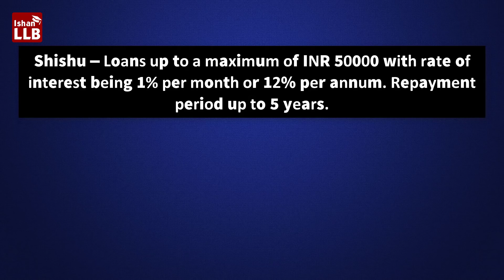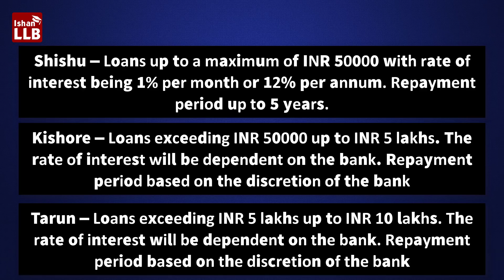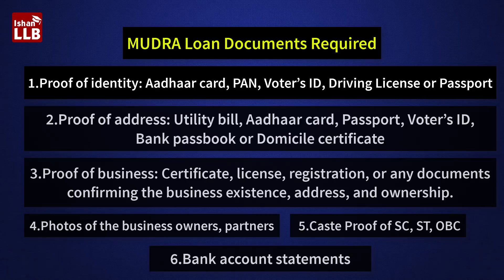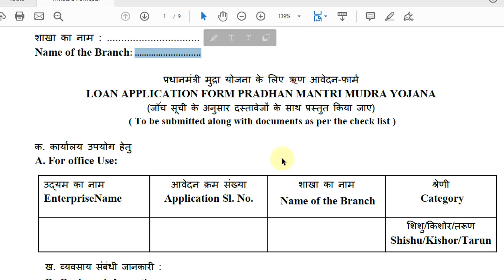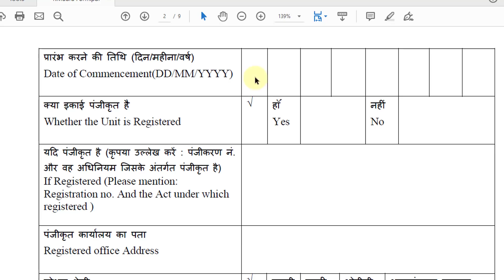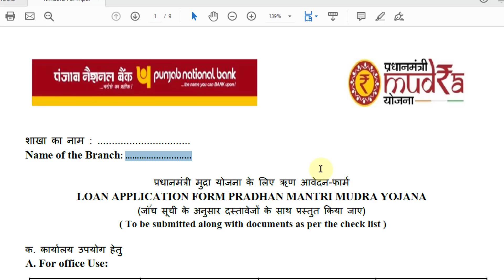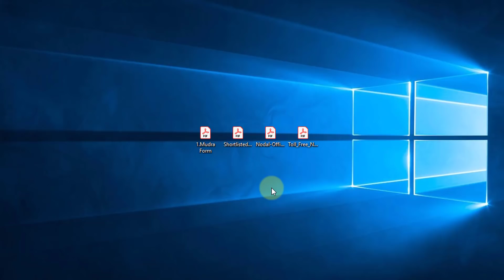How to Get Mudra Loan - Mudra Loan Details in Hindi | मुद्रा योजना में बिज़नेस के लिए लोन कैसे ले?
is video me aap janege ki mudra yojana me loan kaise lete hai, mudra loan ke liye konse documents lagte hai aur mudra yojana me loan kaise apply kare.

Micro Units Development & Refinance Agency Ltd. (MUDRA) is a new institution set up by Government of India to provide funding to the non-corporate, non-farm sector income generating activities of micro and small enterprises whose credit needs are below ₹10 Lakh.

Under the aegis of Pradhan Mantri MUDRA Yojana (PMMY), MUDRA has created three products i.e. 'Shishu', 'Kishore' and ‘Tarun’ as per the stage of growth and funding needs of the beneficiary micro unit. These schemes cover loan amounts as below:

Shishu: covering loans up to ₹50,000
Kishore: covering loans above ₹50,000 and up to ₹5,00,000
Tarun: covering loans above ₹5,00,000 and up to ₹10,00,000

Who is eligible for Mudra loan?: Anyone who runs small business enterprise is eligible to apply for mudra loan. Mudra yojana loans are given under three different categories. The first category, known as shishu (for extremely small business units) covers loans upto R 50,000.

Can I get Mudra loan for new business?: Any Indian Citizen who has a business plan for a non-farm sector income generating activity such as manufacturing, processing, trading or service sector and whose credit need is less than 10 lakh can approach either a Bank, MFI, or NBFC for availing of MUDRA loans under Pradhan Mantri Mudra Yojana (PMMY).